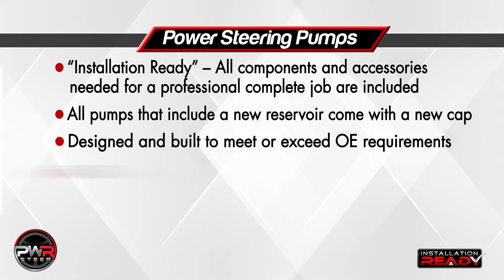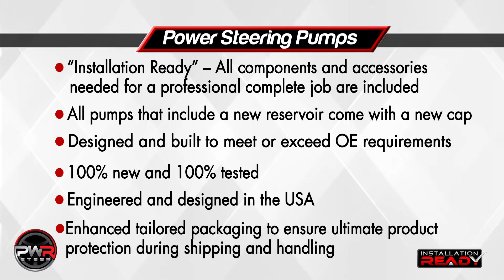3D Animation of a Power Steering Pump - Produced by HD GROUP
This 3d animation shows shows all the parts and features of a Power Steering Pump with a reservoir. It's a great way to show customers how your product is made and lets them understand all the details of the product.